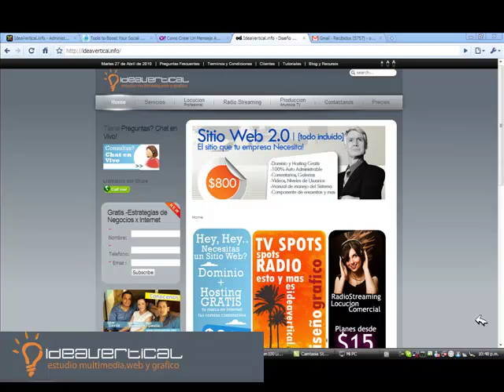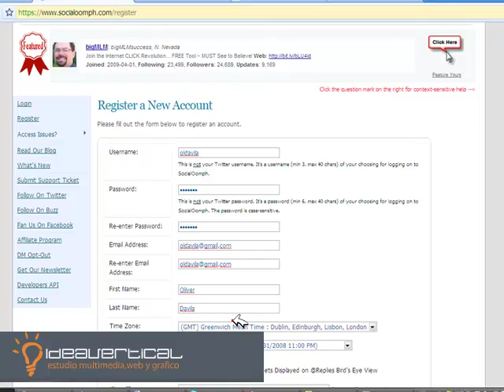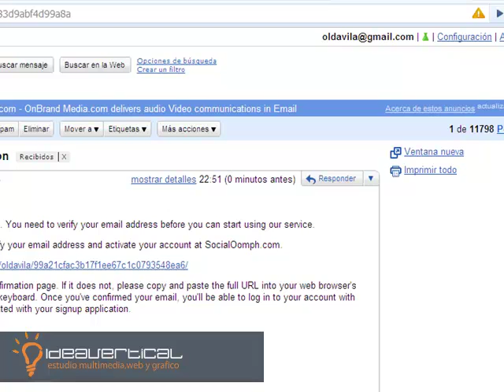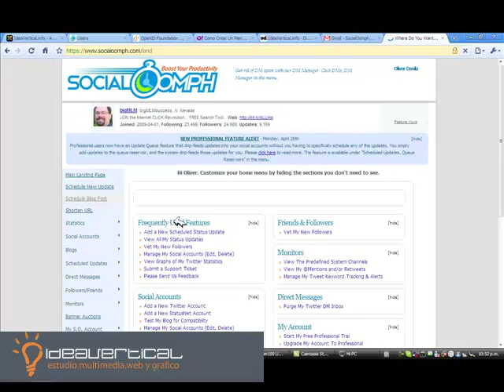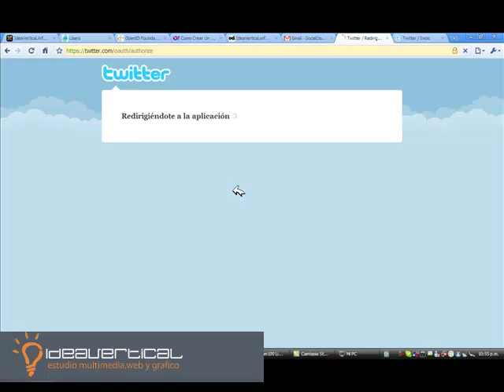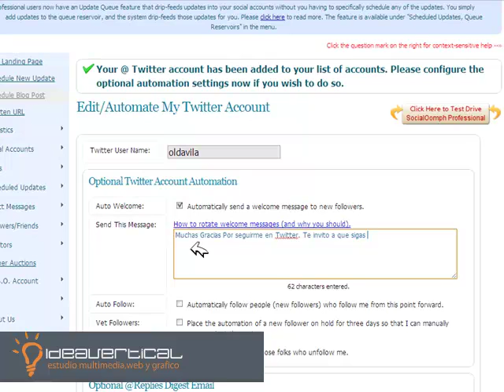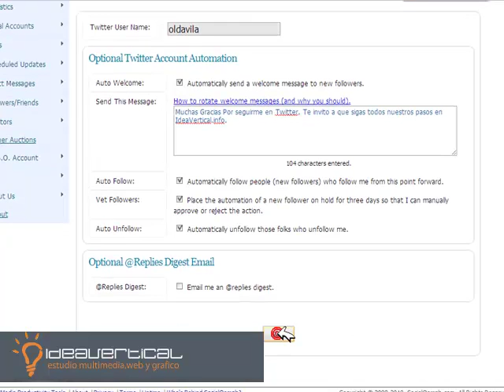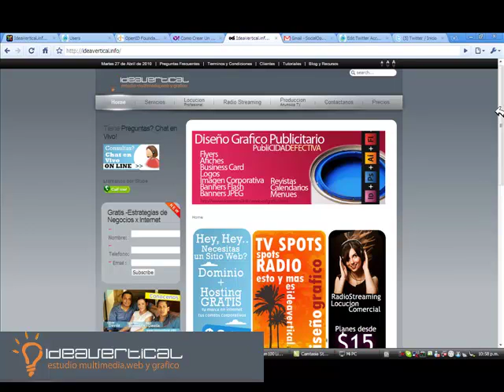Mensaje de Bienvenida a mis Seguidores en Twitter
Video Tutorial de Como hacer que le llegue un mensaje de Bienvenida a mis Folowers o seguidores en Twitter.com.